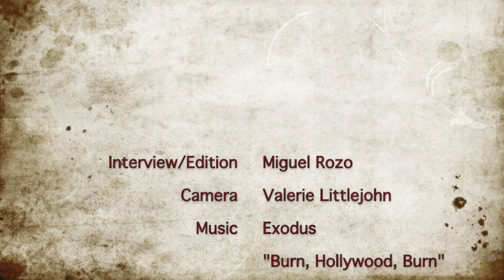Interview with Gary Holt of Exodus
The Age Of Metal had the chance to speak with Gary Holt guitar player of Exodus. We talked about the Metal Alliance Tour, the Disney ban, their next album, and much more.